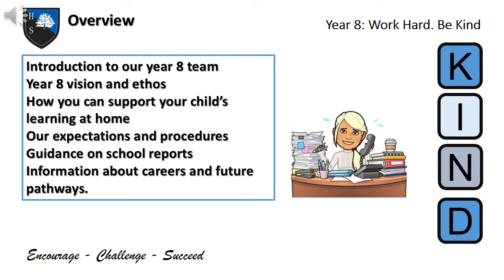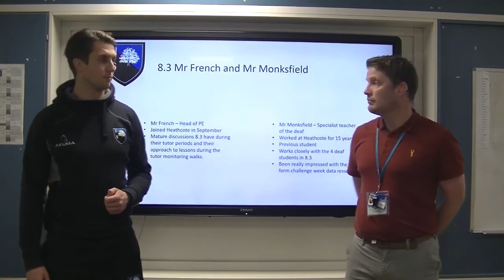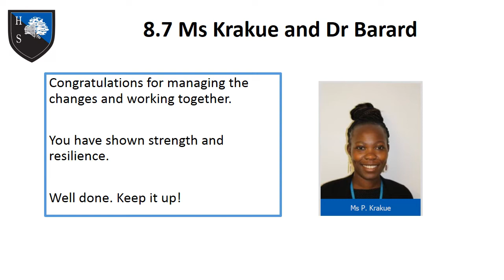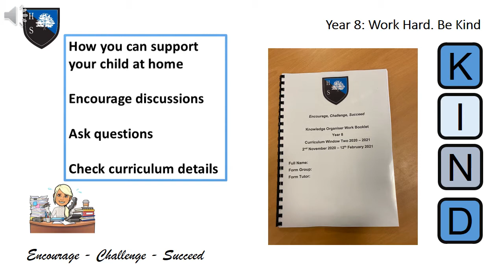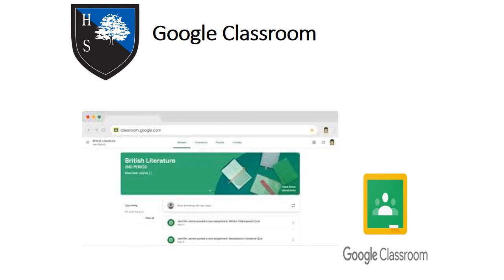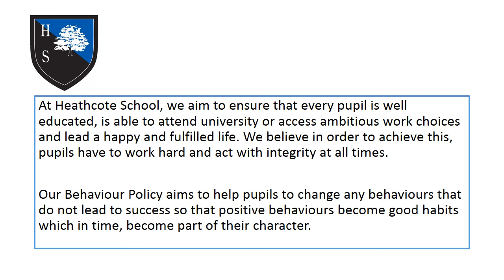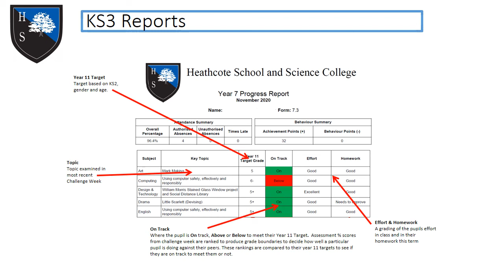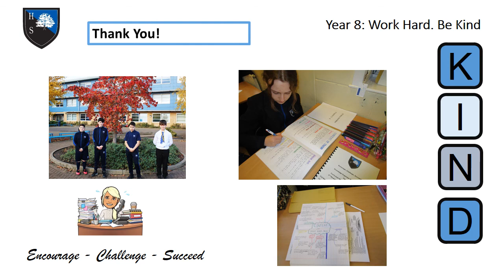Year 8 Parents Information Video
A video produced by Head of Year 8, Ms Gasper.